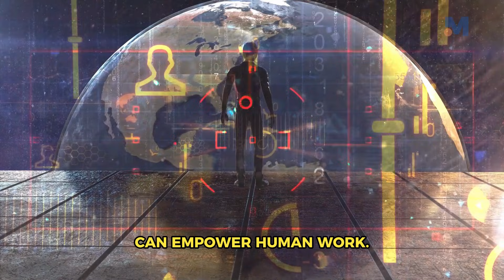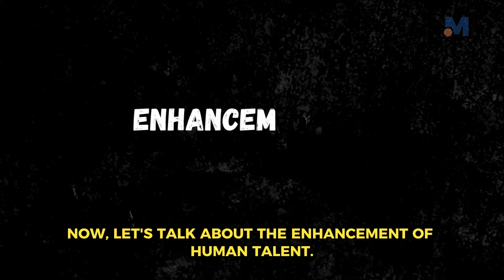Industry 5.0 Unveiled: Embracing Tomorrow's Technological Revolution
Embark on a journey into the future with our exploration of Industry 5.0! 🚀 Dive deep into the latest innovations and transformative technologies shaping the next industrial revolution. Discover how interconnected systems, AI, and advanced manufacturing are revolutionizing industries. Join us at the forefront of progress as we decode the mysteries of Industry 5.0 – where efficiency meets innovation!

📌 TOPICS COVERED:

Industry 5.0 Trends

Industry 5.0 Technologies

Smart Manufacturing

Connected Industry

Human-Machine Collaboration

Industrial Transformation

Next-Generation Industry

Key Points:

Exploration of Industry 5.0 and its transformative impact

Innovations in interconnected systems and AI

The evolution of smart manufacturing and connected industry

Human-machine collaboration in Industry 5.0

Industrial transformation towards next-generation processes

🔧 TOOLS MENTIONED:

CMMS (Computerized Maintenance Management System)

📋 Timestamps:

0:00 Introduction to Industry 5.0 concept and perspective shift.

0:36: Explanation of Industry 4.0's focus on digital transformation and automation.

1:30: Introduction to Industry 5.0's global reputation and human-centric approach.

2:10: Differentiation between Industry 4.0 and Industry 5.0.

2:56: Key points of Industry 5.0, including integration of humans and robots.

3:33: Discussion on challenges in transitioning to Industry 5.0.

4:08: Summary emphasizing active participation in shaping the future of industries.

Industry 5.0 represents the next phase of industrial evolution, characterized by the integration of advanced technologies such as AI, IoT, and robotics into manufacturing processes. Unlike its predecessors, Industry 5.0 emphasizes human-machine collaboration, where humans and machines work together symbiotically to enhance efficiency and productivity.

How are interconnected systems and AI shaping industries?

Interconnected systems and AI are revolutionizing industries by enabling seamless communication and data exchange between various components of the production process. AI algorithms analyze vast amounts of data to optimize operations, predict maintenance needs, and improve decision-making, leading to increased efficiency, reduced downtime, and enhanced quality control.

What role does human-machine collaboration play in Industry 5.0?

Human-machine collaboration is central to Industry 5.0, fostering a synergistic relationship between human workers and automated systems. Humans contribute their creativity, problem-solving abilities, and adaptability, while machines handle repetitive tasks and provide analytical insights. This collaboration enhances productivity, innovation, and job satisfaction while ensuring safety and quality in manufacturing environments.

How can CMMS enhance industrial processes in Industry 5.0?

CMMS (Computerized Maintenance Management System) plays a crucial role in Industry 5.0 by streamlining maintenance processes, managing assets, and optimizing equipment performance. By utilizing predictive maintenance algorithms and real-time monitoring capabilities, CMMS minimizes downtime, reduces costs, and extends the lifespan of machinery, thus contributing to overall operational efficiency and reliability.

for more information.